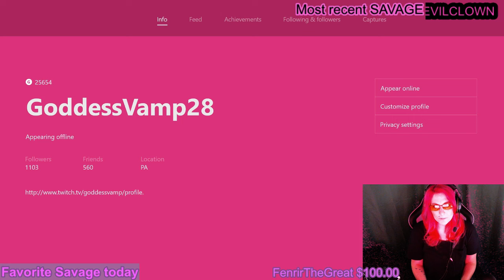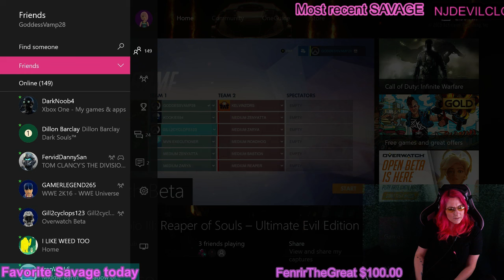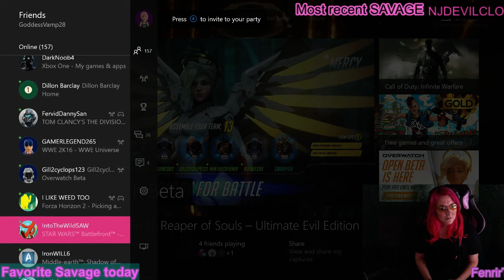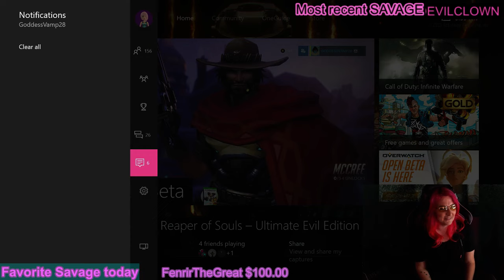~Overwatch with Followers~